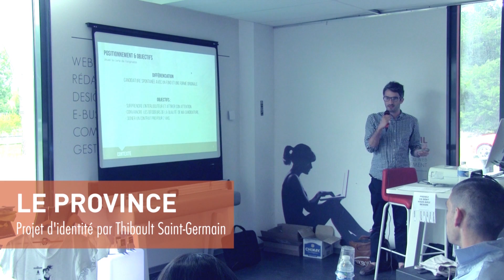Présentation finale des bachelors - Digital Campus Bordeaux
Retour sur la présentation finale des étudiants en bachelor Chef de projet web à Digital Campus Bordeaux.